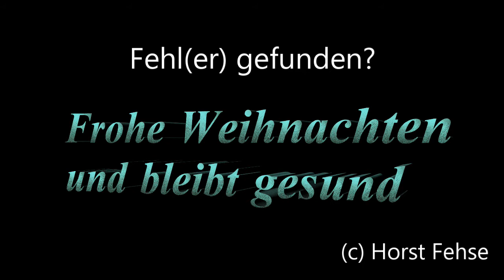Weihnachten Schleiden 2020